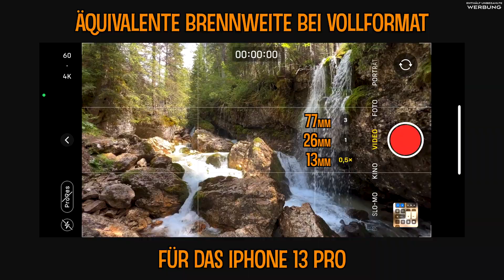⛰ KARERSEE & SEISER ALM --- 1 WOCHE IM POLO 🚙 | 📷 Natur- und Milchstraßenfotografie in den Dolomiten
Begleite mich auf unserer einwöchigen Fototour durch die atemberaubenden Landschaften der Südalpen und erlebe die einzigartigen Bergkulissen bei zwar wechselhaftem Sommerwetter, aber mit vielen tollen Momenten ☺️ 🌿 ⛰ ⛈ 🌤 ✨

0:00 Samstag / Intro
___ 0:38 Auf dem Weg zum ...
___ 1:18 ... Karersee
___ 3:38 Die erste Nacht

4:15 Sonntag / Alpenglühen am Morgen
___ 6:19 Der Fluss Avisio
___ 9:25 Die Seiser Alm
___ 10:54 Unser erster Sternenhimmel

12:07 Montag
___ 12:53 Die Anfahrt zur Seiser Alm
___ 14:03 Abspann

Benutzte Quellen / Gezeigte Apps und Websites:
(1) "Flag of South Tyrol.svg" by F l a n k e r (Lizenz

MEIN EQUIPMENT
Im Folgenden liste ich die Teile meines Equipments auf, mit denen ich für meine Zwecke positive Erfahrungen gesammelt habe und die ich aus diesem Grund persönlich weiterempfehlen kann. Informiere dich bitte vor einem Kauf, ob das jeweilige Teil auch in Kombination mit deinem eigenen Equipment (z.B. bzgl. Größen und Anschlüssen) verwendbar ist. Du kannst in den Kommentaren auch gerne Fragen zum Equipment hinterlassen - diese werde ich nach Möglichkeit (ggf. auch in kommenden Videos) beantworten.

BUCHEMPFEHLUNG AUS DEM VIDEO
Fotografieren in den Dolomiten (James Rushforth)

IM AUTO ÜBERNACHTEN
Grand Canyon Hattan 3.8 Kids Isomatte
Therm-a-Rest NeoAir Venture Isomatte
Bivvy Loo Campingtoilette
Sonniboy Sonnenschutz

ZUBEHÖR FÜRS AUTO
USB Zigarettenanzünder Adapter
Multi USB Kabel

Deuter Trans Alpine 32 EL
Deuter Act Lite 50 + 10
Kamera-Rucksack: Lowepro Flipside 500 AW II
Kamera-Tasche: Sony LCS-SC8
Objektiv-Tasche: JJC DLP-7

ZELTEN
Therm-a-Rest - Aufblasbares Daunenkissen

KAMERAS UND DROHNEN
Sony Alpha 7 II
Sony Alpha 7 III
GoPro HERO7
DJI Mini 2 Fly More Combo

STATIVE
Slik BK II Sprint Pro
Rollei C6i Carbon
JYPS Selfie Stick

ASTRO-FOTOGRAFIE
Vixen Polarie Star Tracker
Vixen Polar Mount Meter
COOWOO Objektivwärmer

FILTER
Haida 72mm Slim Neutral Graufilter Set
Gobe 72mm Polfilter

FERNAUSLÖSER
ayex AX-5 Timer Funk-Fernauslöser
ayex Kabelfernauslöser

LAMPEN
USB Wiederaufladbare LED Stirnlampe
--- ACHTUNG: Rot nicht separat einschaltbar!
Lume Cube Air
Suptig Led Unterwasserlicht

LADEGERÄTE UND AKKUS
… für die Sony Alpha 7 II
Dummy-Akku für die Sony Alpha 7 II
Powerbank Anker PowerCore 26800mAh

SPEICHER
SanDisk Extreme microSDXC 128 GB
SanDisk Extreme Pro SDXC 128 GB
USB-Stick Samsung DUO Plus 256 GB
Anker 2-in-1 USB-C Speicherkartenleser

MIKROFONE
Rode Wireless Go

SONSTIGES
Sensorreinigung Just DSLR Brush 24mm

Wellmess feat. Divty - Just Drive

Alle Rechte liegen bei den jeweiligen Urhebern.